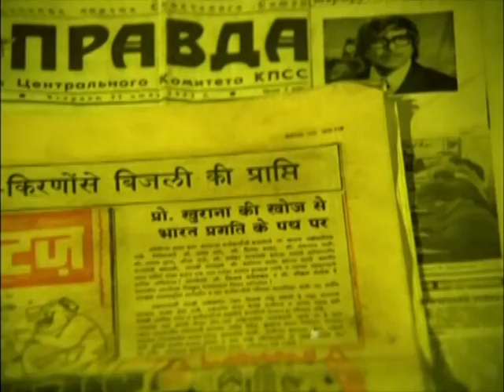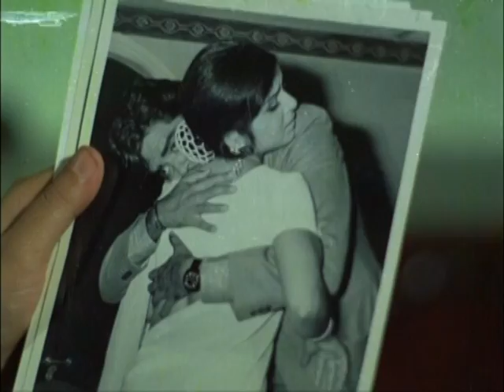Black Mail - 1973 - Full Movie In 15 Mins - Dharmendra - Rakhee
Kailash (Dharmendra) and his uncle Dr. Khurana (Madan Puri) discover the revolutionary formula to generate Solar Power. Their success spells doom for Mr. Mehta (Iftekhar) and his electricity business. Mehta's son-in-law to-be Jeevan (Shatrugan Sinha) comes up with the idea to get Mehta's daughter and his wife to-be Asha (Rakhee), married to Kailash, inherit his property and thus save their dwindling fortunes. As planned Jeevan dumps Asha and a heartbroken Asha gets married to Kailash. However, Kailash finds out about the conspiracy soon after his marriage and considers Asha to be a part of it. Will Asha be able to prove her innocence and teach Jeevan a lesson?